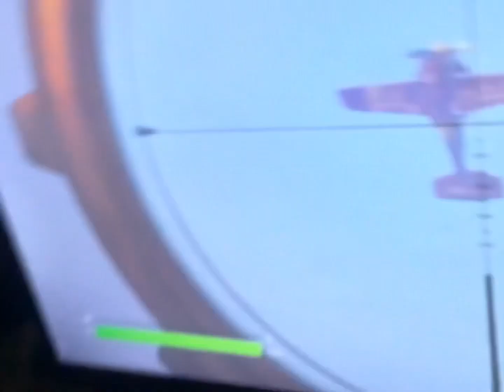My best snipe evaaaa